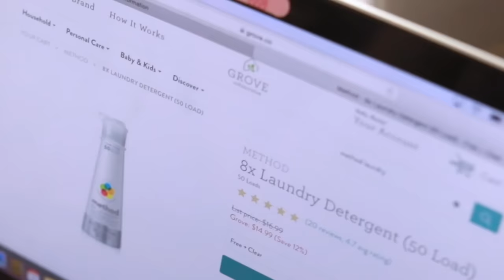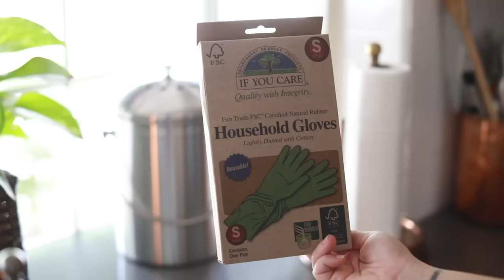My Weekly Cleaning Routine + Cleaning Products I Love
Hey guys! Today I wanted to partner with The Grove Collaborative to share some products I like to use while cleaning, and also my current weekly routine.
- If you are NEW to Grove Collaborative click here for the FREE Mrs. Meyers & scrubber gift with purchase set (The set is valued at $25, but FREE with your first purchase of $20 or more)

- If you are an existing member, click here for a free walnut scrubber sponge:

PLEASE READ:
The Grove Collaborative can only ship to the lower 48 states and unfortunately doesn't yet ship to Hawaii or Alaska or Canada.  Existing customers will be able to get a free set of our Walnut Scrubber sponges added to their next order. My tip is to be sure to adjust your order monthly so you get items auto shipped to you that you want, and don't get too much of one thing that you don't need. If you do NOT wish to receive any items, be sure your cart is empty.. Remove your credit card or cancel completely if you wish to stop shipments altogether. I adjust my order all the time based on what I need and don't need. I don't use every product mentioned all of the time, but I did want to share a bunch of my favorites. Often I will use the same product for multi purposes to save space & waste etc.  =)

I am a paying customer of theirs, and receive regular orders. So excited to share my new Pacific Thyme CBD Bath Bombs. Visit PacificThyme.com to get yours and keep an eye out for more great products soon!